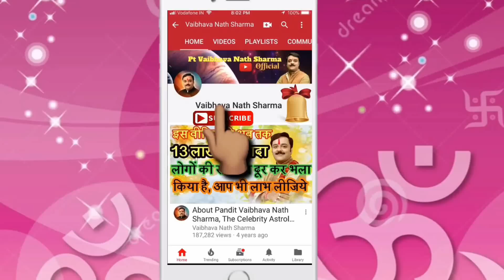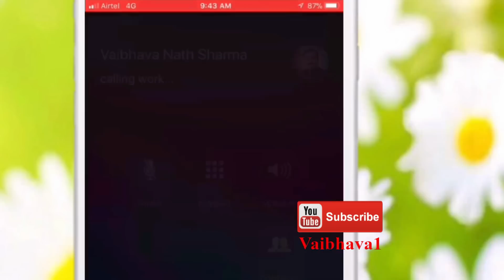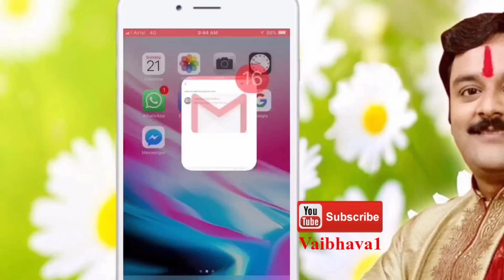यह महाशक्तिशाली टोटका करता है जीवन की हर बाधा दूर | Vaibhava Nath Sharma Ke Totke